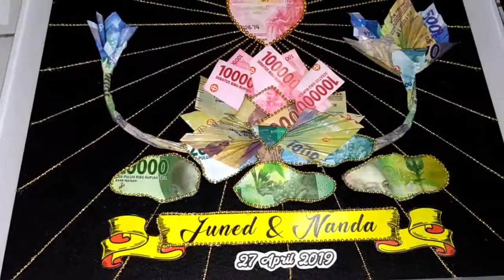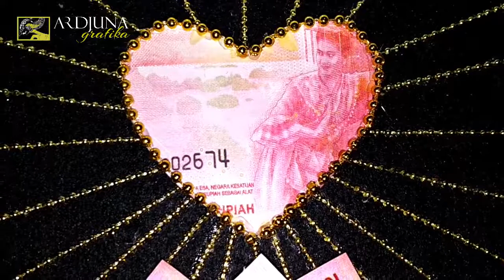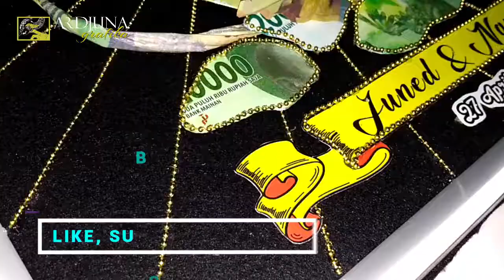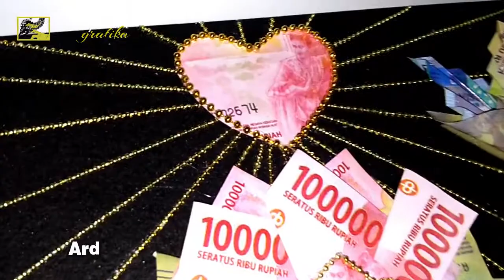Desain Mahar Gambar Terate - Ardjuna Grafika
Revew sedikit tentang seserahan mahar dengan desain gambar Teratai, semoga bisa menginspirasi.

Apabila berminat juga bisa pesan langsung di Fanpage "Ardjuna Grafika"